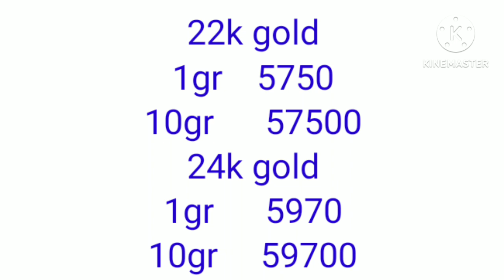6 July 2023 aaj ka gold ka bhav|Gold rate today|Today gold price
4 July 2023 aaj ka gold ka bhav|Gold rate today|Today gold price
gold price in mumbai